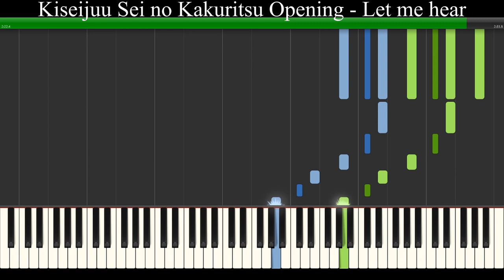Let me Hear - Kiseijuu: Sei no Kakuritsu Opening [Piano Tutorial]